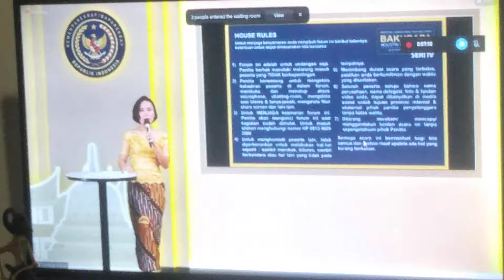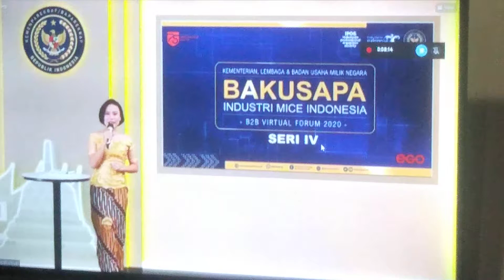MC sesi 4 Bakusapa Industri Mice Indonesia.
MC/HOST/PRESENTER